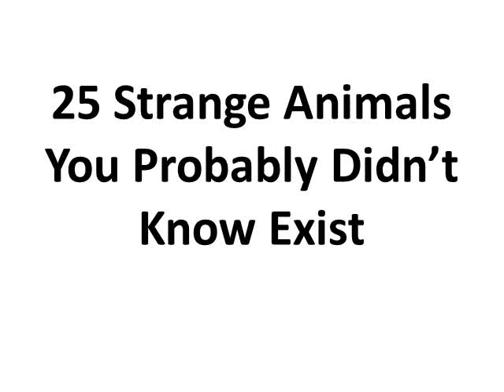25 Strange Animals You Probably Didn't Know Exist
Most of us don’t grasp the variety of animals species that inhabit the Earth today, and some even get surprised as they find out there’s an animal they haven’t heard of before. But seriously now – out of 1,367,555 identified non-insect animal species that live on Earth today, how do you expect to know every single one of them? To put it into perspective, take into account that this number represents only 1% of all animal species that ever lived!
Scientists themselves keep discovering new species every year and admit that modern science is not familiar with all existing animals.
Pink Fairy Armadillo
Aye-aye
The Maned Wolf
Tufted Dumbo OctopusDeer
Patagonian Mara
Naked Mole Rat
Irrawaddy Dolphin
The Gerenuk
Dugong
The Babirusa
Lamprey
The Fossa
Star-Nosed Mole
Sunda Colugo
Zebra Duiker
Yeti Crab
Superb Bird of Paradise
Blob Fish
Gobi Jerboa